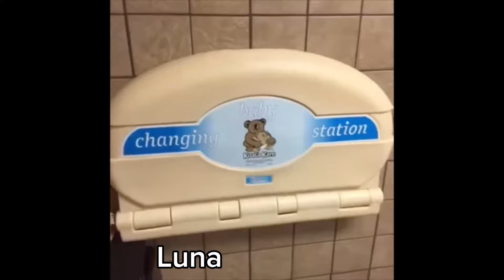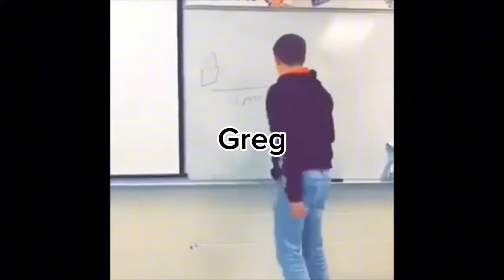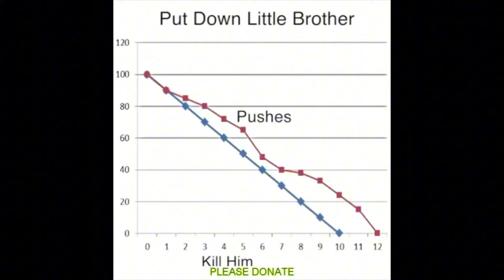PJ Masks as vines (pt 2)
Comment if you would like to see a Part 3!